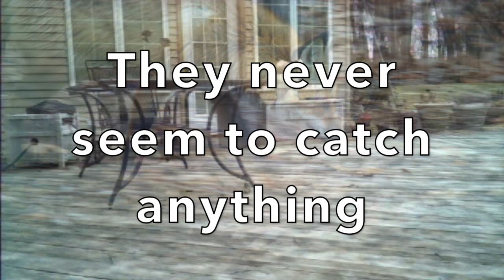The Hunters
back yard fox gets lucky